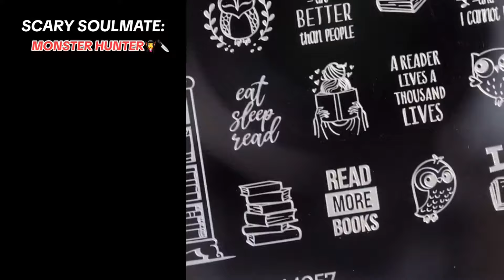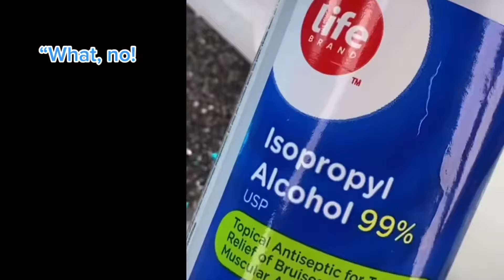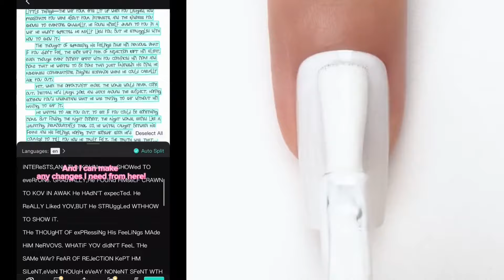👋 NAIL ART STORYTIME TIKTOK 2024 ⚡ Regal Nails @Brianna Mizura || POVs Tiktok Compilations #45